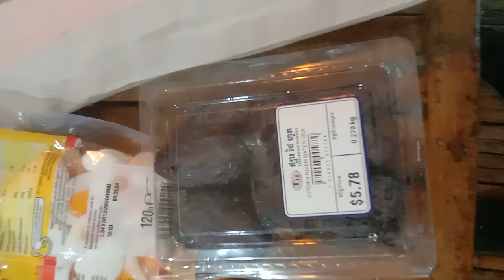Let 🥳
Today we bough lots of food and study kid tools for our lovely childrens.